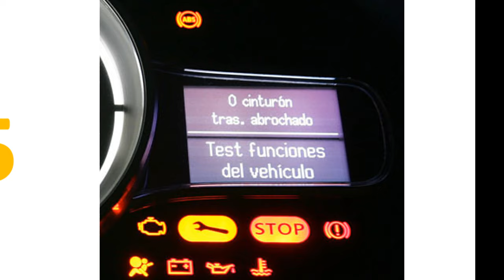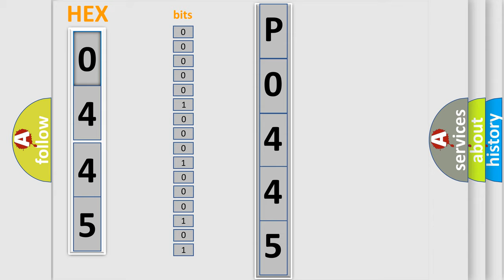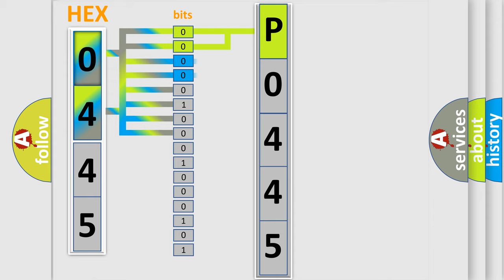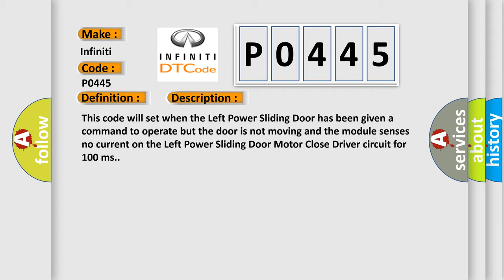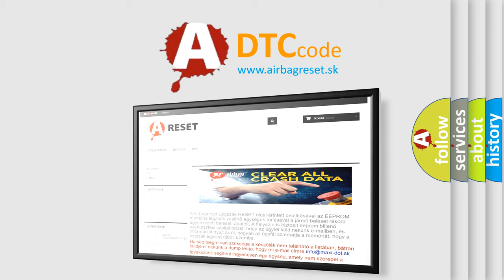DTC Infiniti P0445 Short Explanation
Contents:
0:21 Basic DTC analysis according to OBD2 protocol standard.
1:48 Insight into programming
2:58 A diagnostically understandable description of the Diagnostic Trouble Code
3:05 Basic error definition

Make
Infiniti
Code
P0445
Definition
Left Power Sliding Door Control Circuit 2 Open
Description
This code will set when the Left Power Sliding Door has been given a command to operate but the door is not moving and the module senses no current on the Left Power Sliding Door Motor Close Driver circuit for 100 ms
Cause
SLIDING DOOR OPEN DRIVER CIRCUIT OPENSLIDING DOOR OPEN DRIVER CIRCUIT SHORT TO GROUNDSLIDING DOOR CLOSE DRIVER CIRCUIT OPENSLIDING DOOR CLOSE DRIVER CIRCUIT SHORT TO GROUNDPOWER SLIDING DOOR MODULELEFT POWER SLIDING DOOR DRIVE ASSEMBLY